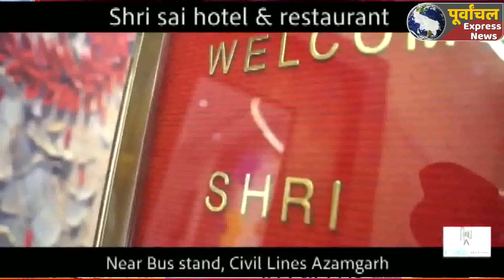AZAMGARH:बरसात का पानी नहीं निकलने से नगरवासी हुए आक्रोशित, ठंडी सड़क पर जाम लगाकर किया प्रदर्शन..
Azamgarh big news#bigbreking
करीब दो सप्ताह से जनपद के कई हिस्सों में बरसात का पानी नहीं निकलने से अब नगरवासियें का धैर्य जबाव देने लगा है। मंगलवार को आक्रोशित मोहल्ले के लोगो ंने ठंडी सड़क पर जाम लगाकर नगर पालिका और जिला प्रशासन के खिलाफ प्रदर्शन किया। सूचना के बाद मौके पर सदर तहसीलदार राजू कुमार व पुलिस पहुच कर नगरवासियों को समझाने बुझाने के बाद जाम को समाप्त करवाया
बततें चलें कि करीब दो सप्ताह पूर्व नगर क्षेत्र मूसलाधार बारिश हुई थी। बारिश के कारण नगर के कई इलाकों में अब भी जलभराव है, लेकिन नगर पालिका द्वारा आश्वासन के बाद भी मडया मोहल्ले में घुटनों तक पानी भरा हुआ है। जिससे परेशान मोहल्लेवासियो ंने ठंडी सड़क पर जाम लगाकर प्रदर्शन किया। इस दौरान पूर्व सभासद ने कहा कि नगर पालिका में लगातार शिकायत की गयी। आश्वासन भी मिला कि जलजमाव से जल्द ही मुक्ति दिला दी जायेगी। लेकन आज पालिका के आश्वासन के करीब एक सप्ताह हो गया लेकिन पानी निकासी के लिए कोई व्यवस्था नहीं की गयीहै। लोग पीने के पानी और बच्चों को दूध नहीं मिल पा रहा है लेकिन पालिका और प्रशासन हाथ पर हाथ धरे हुए बैठे हुए है।
वही मौके पर पहुँचे सदर तहसीलदार राजू कुमार ने बताया कि मौके पर देखा गया जलभराव है नगर पालिका द्वारा पंपसेट की व्यवस्था की गई थी लेकिन रात से पंपसेट बंद हो गया है उसे पुनः चालू कराने का प्रयास किया जा रहा ह